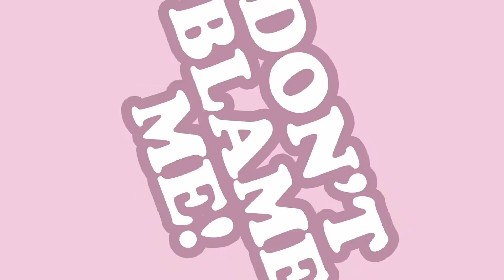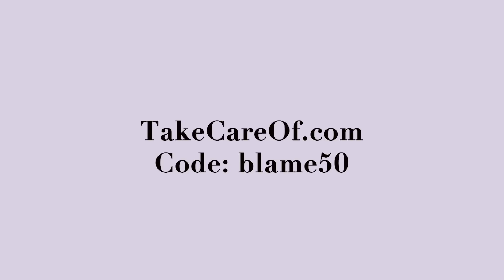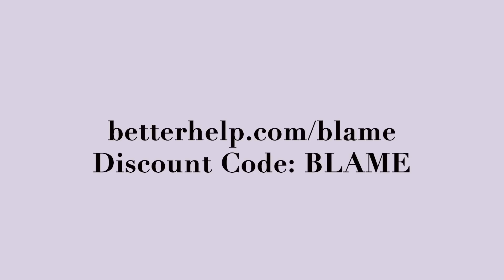Hooked Up with Friend’s Crush w/ Tiffany Del Real | DBM #109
Tiffany Del Real is here the weeks to share advice! We’re answering your questions on what to do if your friend doesn’t invite you to their wedding, finding out why your boyfriend won’t let you meet his ex that he’s still friends with, being on your friend’s no bang list, and leading a guy on. In Don’t Blame Them a listener shares her advice on selling feet pics.

You must answer all questions correctly to be approved!

… with as much detail as possible under 3 minutes! I’ll do my best to share my wonderful words of wisdom. If you’re under 18, please get your parent’s permission. I kid! My advice IS AMAZING.